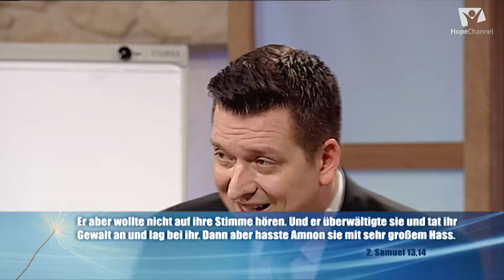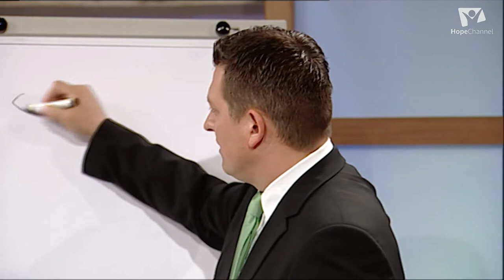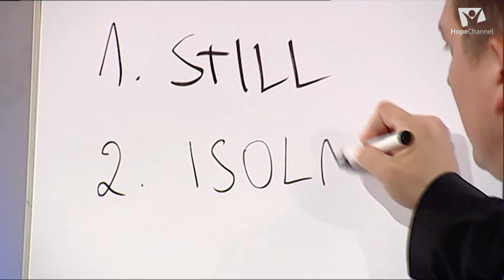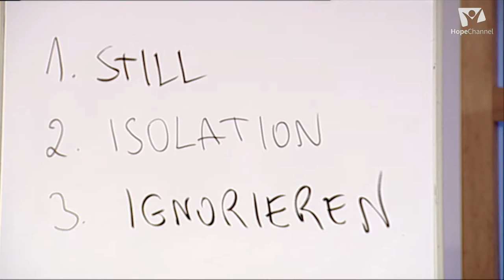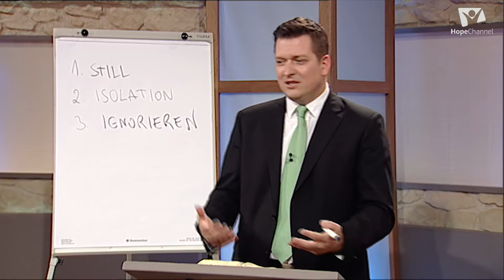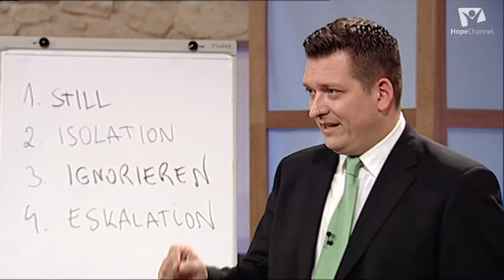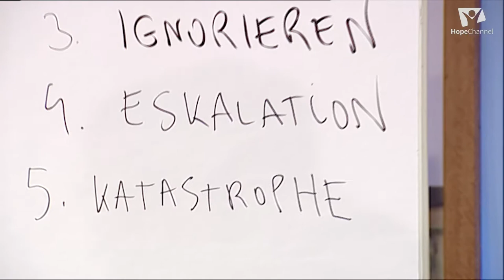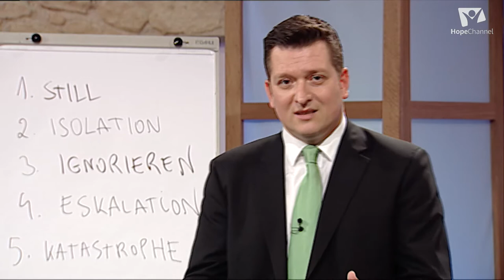Verpasste Gelegenheiten Miki Janovic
Predigt mit Miki Jovanovic. Ein schwerer Konflikt  in der Familie von König David offenbart die tragischen Folgen von Inkonsequenz und Schwäche. Wie können wir in unserem Leben die Chancen zum richtigen Handeln nutzen?